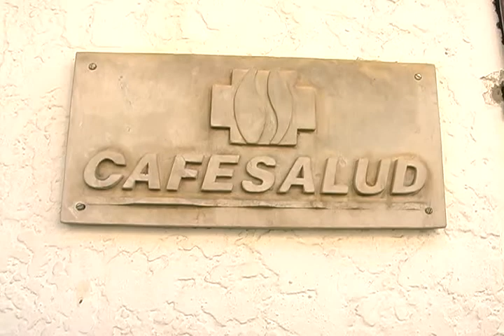Secretaría Municipal de Salud interviene sobre caso de Cafesalud